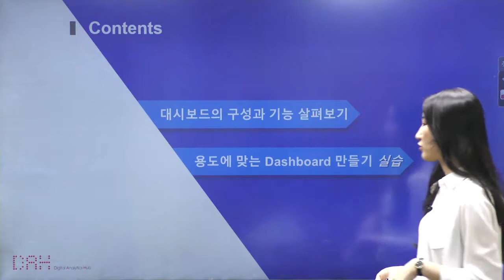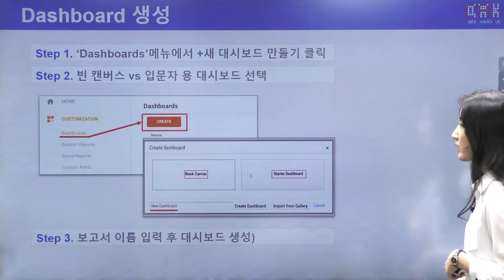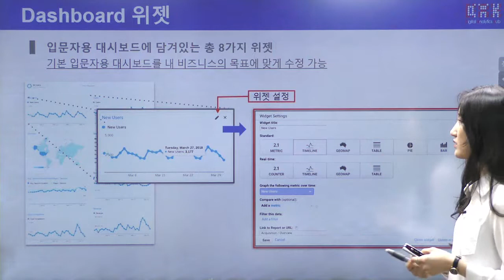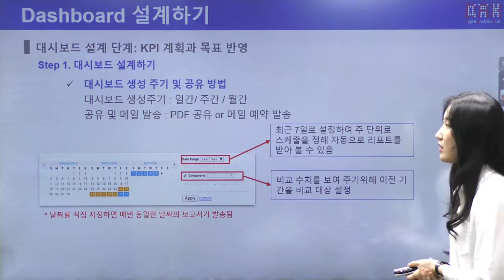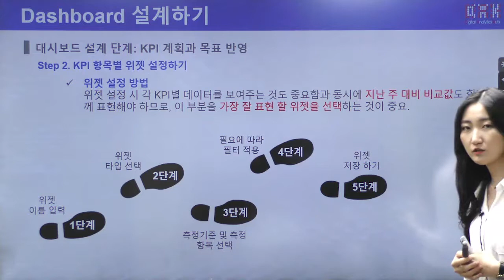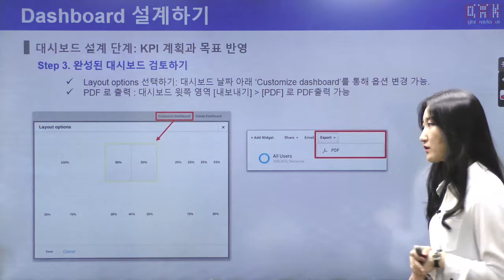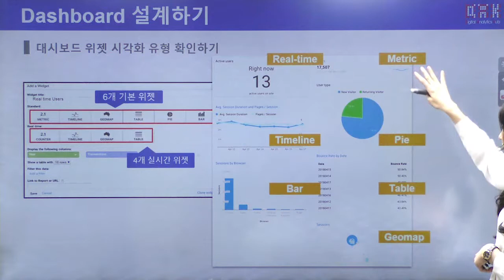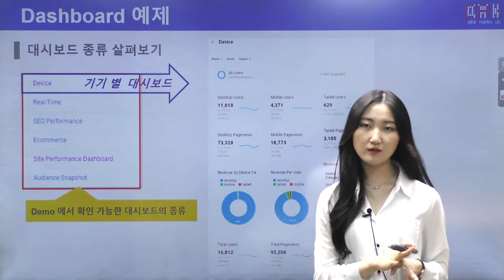[마케팅 데이터 분석 중급 5] Topic 3. 대시보드(Dashboard)를 활용한 핵심지표 요약 및 시각화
과정내용 : [이론] 구글 애널리틱스 대시보드의 구성과 기능 살펴보기

마케팅 데이터 분석 중급 목차
Topic 1. Google Analytics 핵심 개념 정리
Topic 2. 맞춤 보고서의 구성과 활용 방법 살펴보기
Topic 3. 대시보드(Dashboard)를 활용한 핵심지표 요약 및 시각화
Topic 4. 구글 애널리틱스 공유 시스템을 활용한 업무진행 방법
Topic 5. 정규식의 의미와 자주 사용되는 정규식 확인하기
Topic 6. 세그먼트(Segments), 데이터 세분화를 통한 타겟 분석 진행하기
Topic 7. 필터(Filter) 와 내부검색어 추적 기능을 호라용한 데이터 수집
Topic 8. 구글 애널리틱스 이벤트의 의미와 이벤트 구조
Topic 9. 전자상거래의 이해와 데이터 파악하기
Topic 10. 구글 애널리틱스 인터페이스의 구성 확인하기